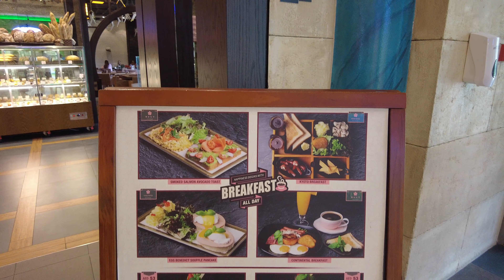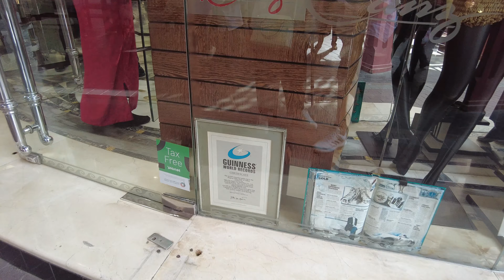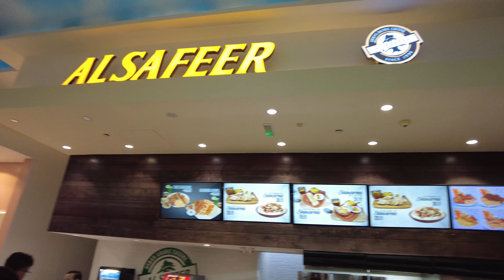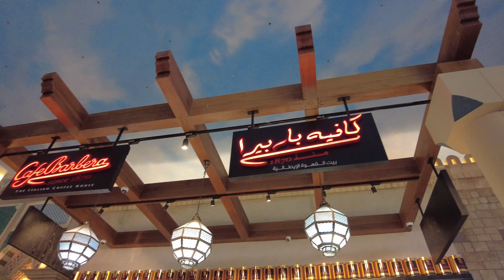DUBAI Day 5 and a Visit to The Gold Souk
Thank you for visiting our channel, we are Tracy and Colin, since we first went to Orlando in Florida in 2004, we wondered why we hadn't gone sooner, since then we have tried to go as much as possible and videoing each time as a family video till recently we decided to put our trips on to YouTube, hence the channel.
During this pandemic we have visited other places including Disneyland Paris and are now Annual pass holders, we are also Universal pass holders and are eager to get back to Orlando as soon as possible.